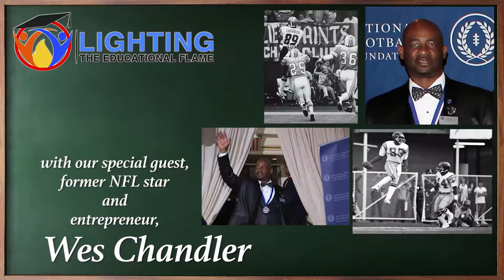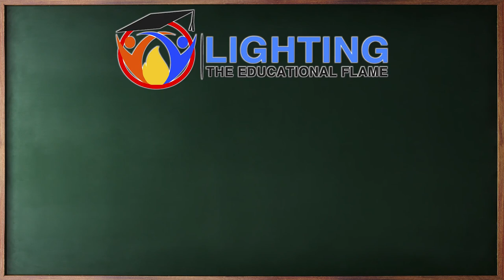Former NFL player Wes Chandler on Lighting The Educational Flame.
Wes Chandler talks about professional sports and his work with helping people tackle chronic Traumatic Encephalopathy. He also talks about his company WCTE Inc.